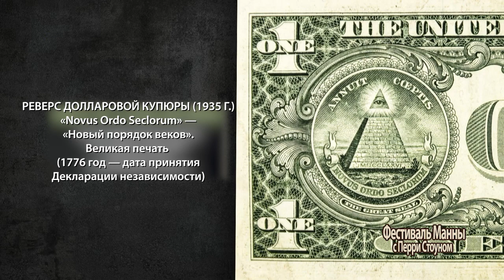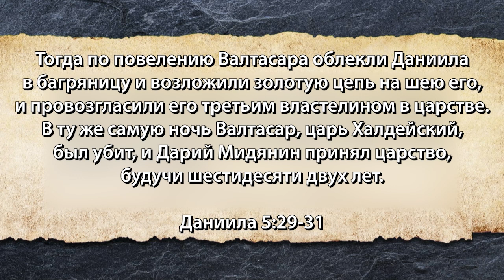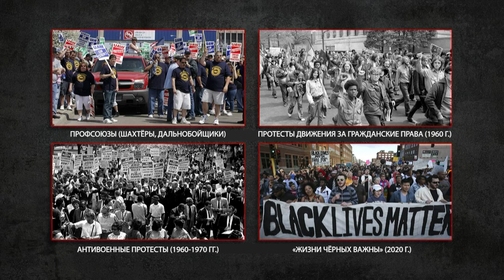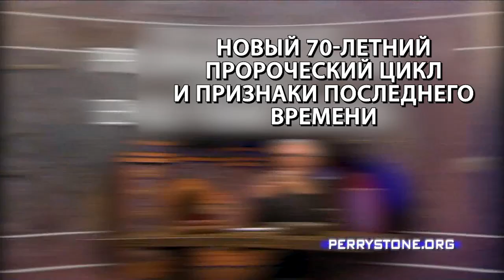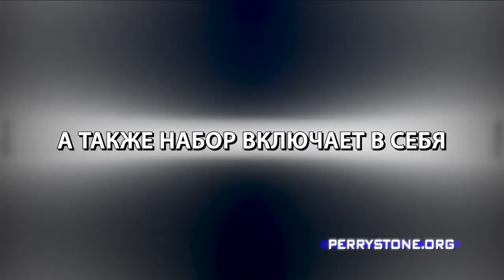ЦЕНТР НОВОЙ СОЦИАЛЬНОЙ РЕВОЛЮЦИИ. «Фестиваль Манны» (1063)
В этом выпуске Перри Стоун делится идеей, которая очень актуальна и злободневна: «Америка как центр новой социальной революции».

Америка стала независимой от Британской империи после так называемой Американской революции. Сформировалось новое социальное явление под названием США.

Со дня обретения независимости от Британии прошло почти 250 лет. Мы живём в очень важное время истории. Что же происходит?

Учитель Перри исследует настоящие события и то, что произойдёт, если все происходящее сегодня останется без изменений.